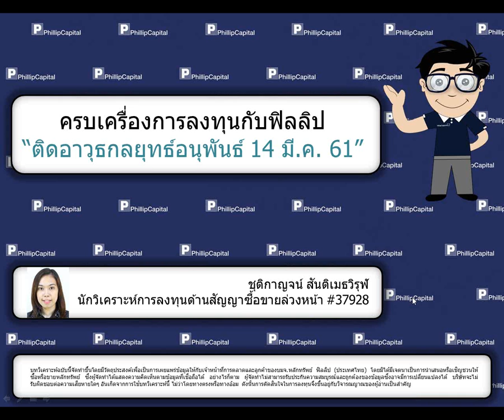ติดอาวุธกลยุทธ์อนุพันธ์ (14 มี.ค. 61)